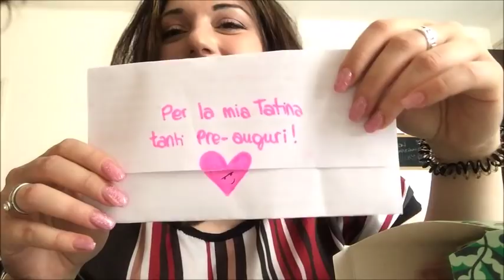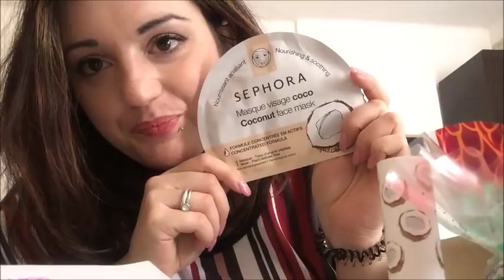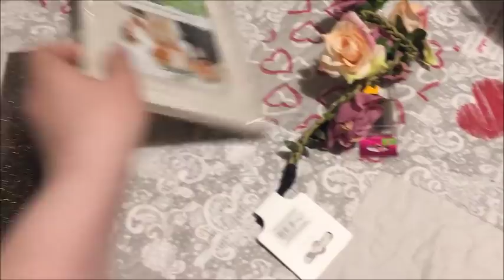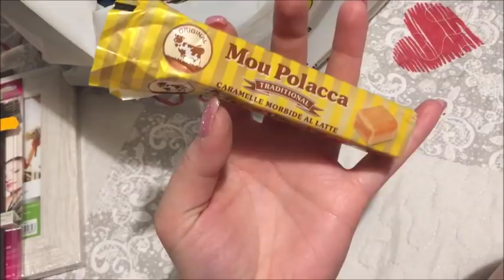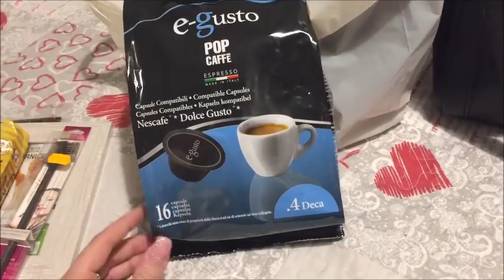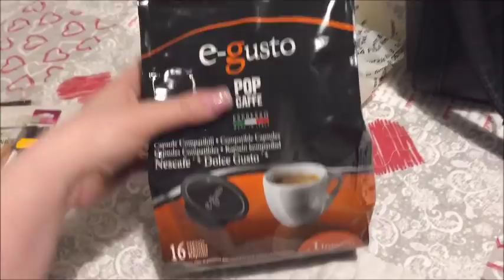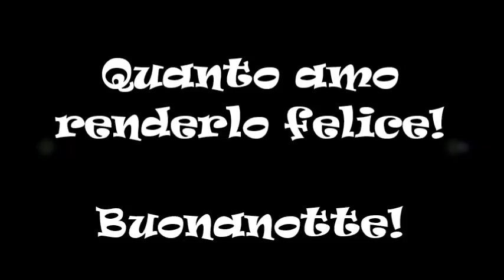Non me lo aspettavo! // Vlog // Robertina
🌸Il mio shop- Online : PolvereDiSogni.com
(Qui puoi vedere e acquistare i prodotti Younique)

(Chiedimi l'amicizia, farò spesso delle dirette! Ti aspetto)

🌺** Parla agli altri come vorresti che parlassero a te**🌺

- Baci -